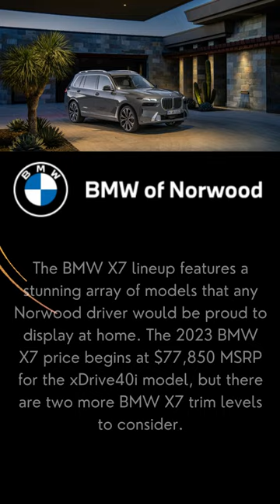BMW X7 Trim Levels & Price | BMW of Norwood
Let's review the exciting trim levels and price points currently offered for the impressive BMW X7!